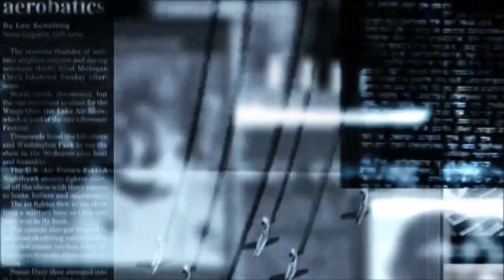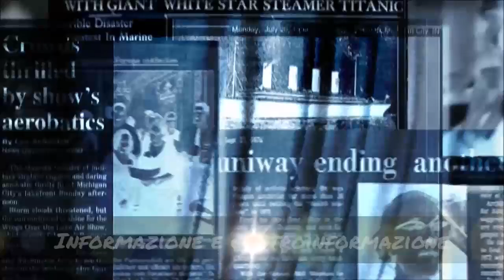Silvia Sardone - Assurdo cancellare quota 100